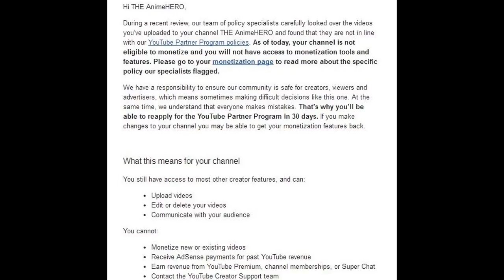My channel is NOT elegible for monetization due to duplication Sep 2018